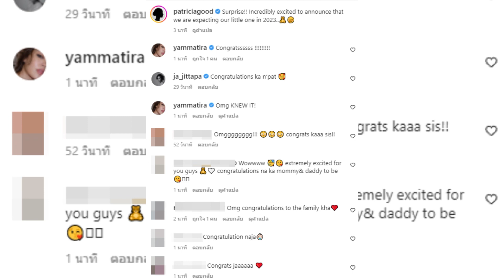ล่าสุด เซอไพรส์! แพทริเซีย กู๊ด ประกาศข่าวดีครั้งใหญ่ ท้องแล้ว